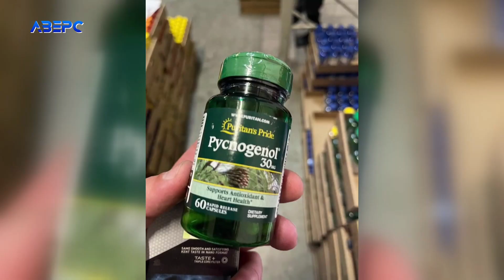Незадекларованого товару на мільйон: через Ягодин намагались перевезти дієтичні добавки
На Волинській митниці Ягодин виявили незадекларований товар майже на мільйон гривень. В Україну вантажним автомобілем намагалися перевезти дієтичні добавки до раціону харчування, вартістю понад 23 тисячі доларів. Відправником товару була латвійська компанія, але як згодом з’ясували митники, насправді це американське товариство. Під час перевірки документів виявилося, що вартість товару значно занижена - майже на 1 мільйон гривень. Працівники Волинської митниці склали протокол про порушення митних правил.